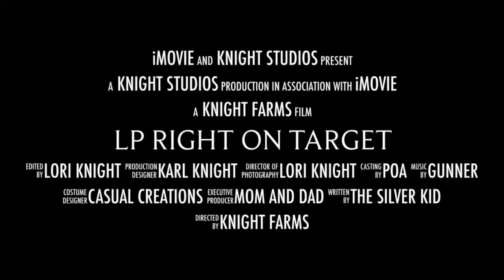LP RIGHT ON TARGET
POA Stallion by The Silver Kid x CRF Follow Your Impulse